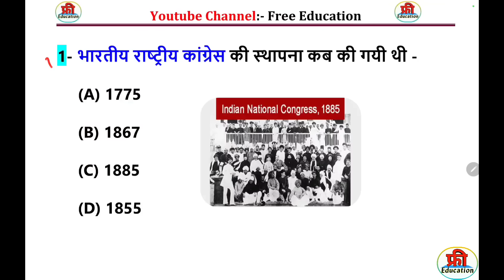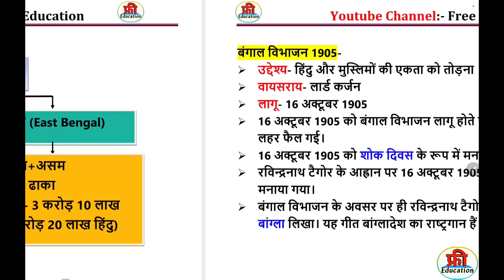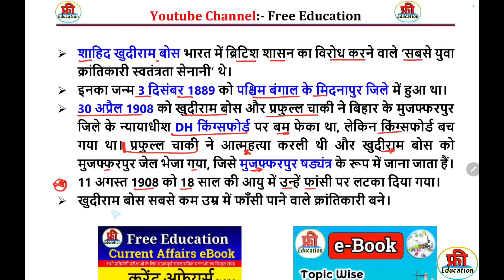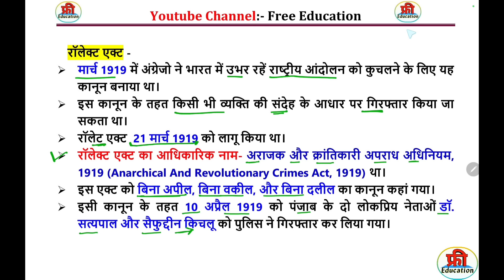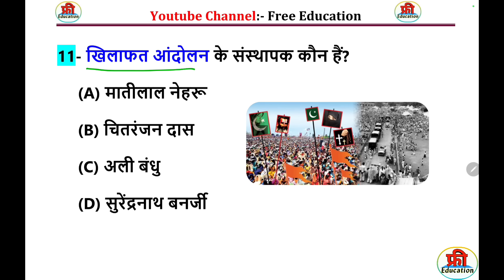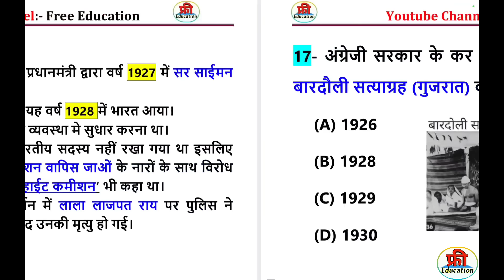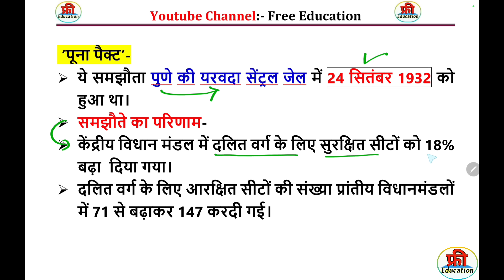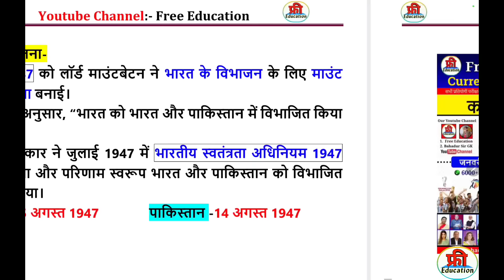भारतीय राष्ट्रीय आंदोलन (1885-1947) | 1885 से 1947 तक का इतिहास | Modern history | History imp GK GS